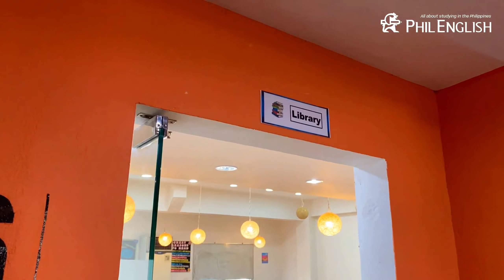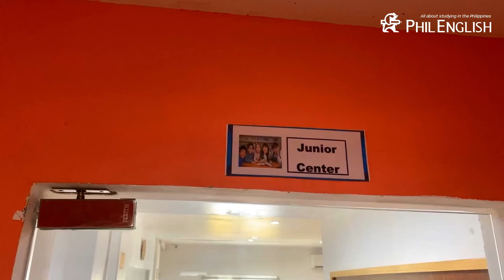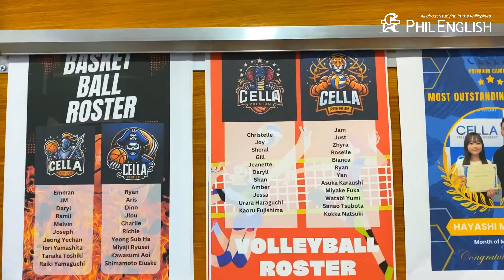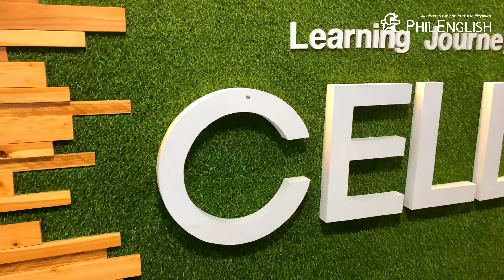Du học Philippines: Thăm quan trường Anh ngữ CELLA Premium - Quý 2/2024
🌟 Tiếp nối CELLA Uni, Phil English mời bạn ghé thăm campus thứ 2 của trường là CELLA Premium!

📍CELLA Premium có ưu thế vượt trội hơn về vị trí cũng như tiện ích do đó mà môi trường học tập tại đây cũng được đánh giá là thoải mái hơn rất nhiều, đặc biệt là các phòng ký túc xá siêu rộng rãi, thông thoáng.

📣CELLA Premium sẽ rất phù hợp cho các anh chị đi làm, các bạn muốn học tập với áp lực vừa phải, người lớn tuổi, gia đình và trẻ nhỏ. Ngoài ra, campus này cũng dành cho các bạn có trình độ từ cơ bản đến tiền trung cấp, muốn rèn luyện kỹ năng nền tảng cũng như làm quen với cường độ học tập trước khi chuyển sang CELLA Uni.

Hãy inbox cho Phil English để được tư vấn và nhận ưu đãi từ CELLA nhé.
- Văn phòng TpHCM: 258 Nam Kỳ Khởi Nghĩa, P. Võ Thị Sáu, Q.3
- Văn phòng Hà Nội: 72 Trần Đăng Ninh, Q.Cầu Giấy